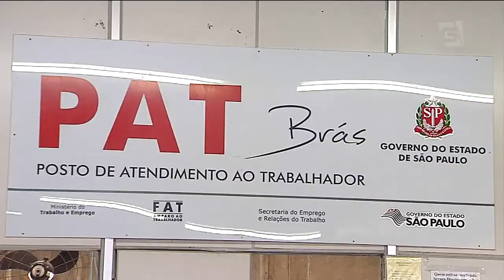Desempregados tentam voltar ao mercado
O número de pessoas desocupadas no mercado de trabalho no primeiro trimestre chegou a treze milhões e setecentos mil segundo o IBGE. No estado de São Paulo, o número é de três milhões e meio. Por conta da crise econômica, a recolocação está mais difícil. Muitos buscam aprimoramento e especialização e tentam criar novas oportunidades no mercado de trabalho.